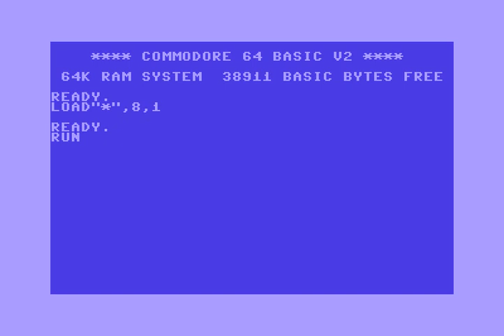4K Demo 2014 by Fairlight (FLT) ! Commodore 64 (C64)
4K Demo 2014 by Fairlight (FLT) ! Commodore 64 (C64)